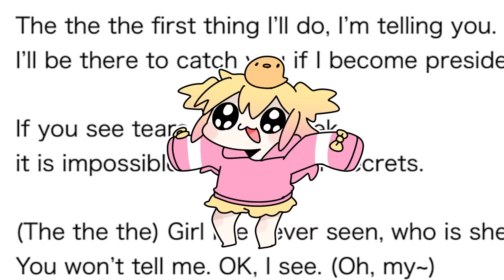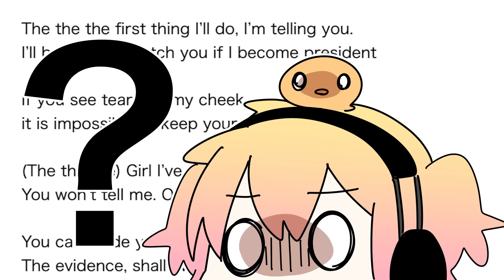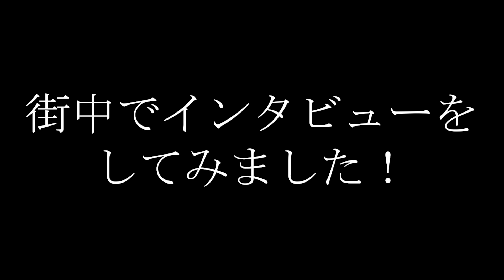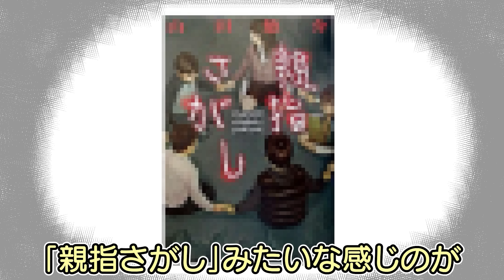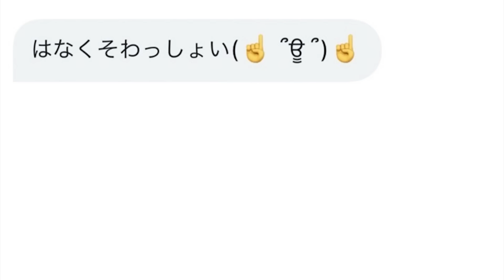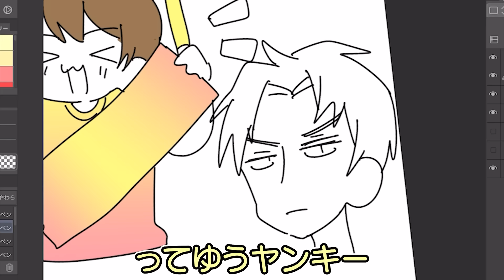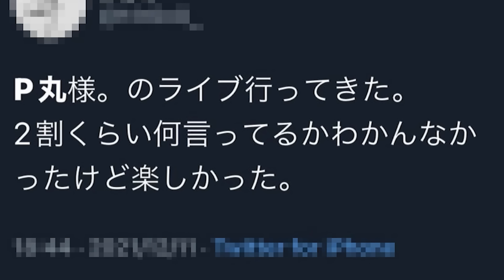【神回】Ｐ丸様。本当にあった爆笑エピソード【総集編】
神回Ｐ丸様。トーク集だよおぉ！！！
何の話が好き？🐣✨✨

今年ももうすぐ終わるけど
来年もヨロシクオネガイシマッスル！！！！！！！！ムキ！

サムネイルはリスナーさんから🐣
ありがとうかわいい✨✨

声とイラストでみんなに楽しいを届けていきたいです🐣ﾋﾟﾖ！

🍳P丸様。1stフルアルバム「Sunny!!」

🍳P丸様。のすべてがわかる！待望のファンブック！
『ぴーまるぶっく！。』
A5サイズ / 122ページ